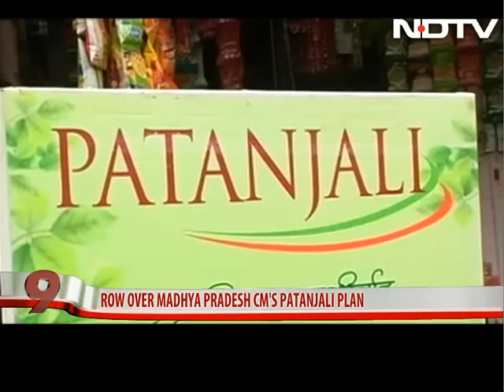Madhya Pradesh government may sell Patanjali products at fair price shops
After a food park and multi-million investments, Madhya Pradesh seems to be the favourite destination of Yoga teacher Ramdev's brand Patanjali. If approved, soon over 16,000 fair price shops in Madhya Pradesh may sell Patanjali products.